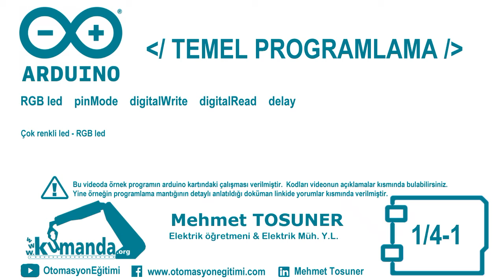Arduino TEMEL PROGRAMLAMA Örnek – 1/4-1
Çok renkli led - RGB led uygulaması.

Program kodları:

void setup()
pinMode(8, OUTPUT);
pinMode(9, OUTPUT);
pinMode(10, OUTPUT);
void loop()
digitalWrite(8, 1);
digitalWrite(9, 1);
digitalWrite(10, 1);
delay(1000);
digitalWrite(8, 0);
delay(1000);
digitalWrite(8, 1);
digitalWrite(9, 0);
delay(1000);
digitalWrite(9, 1);
digitalWrite(10, 0);
delay(1000);